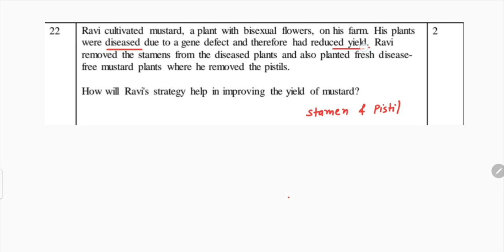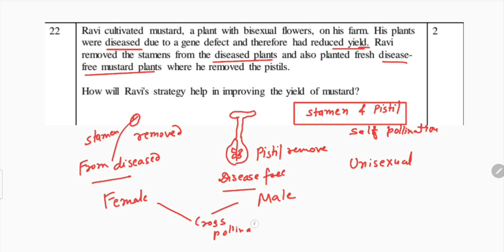Q.22.Ravi cultivated mustard, a plant with bisexual flowers, on his farm.His plants were#board2024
Q.22Ravi cultivated mustard, a plant with bisexual flowers, on his farm. His plants
were diseased due to a gene defect and therefore had reduced yield. Ravi
removed the stamens from the diseased plants and also planted fresh diseasefree
mustard plants where he removed the pistils.

How will Ravi's strategy help in improving the yield of mustard?